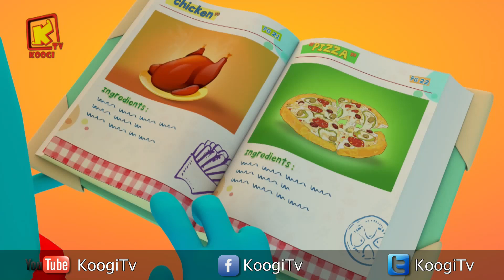كل سنة وكل أصحاب كوچي طيبين - شهر فبراير 2019 - المجموعة - 66- قناة كوچي القبطية الأرثوذكسية للأطفال